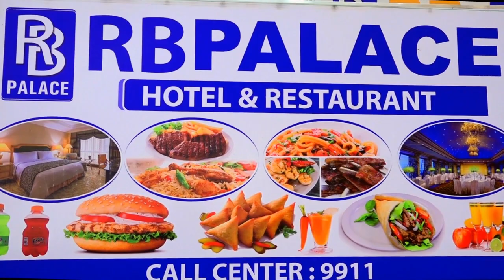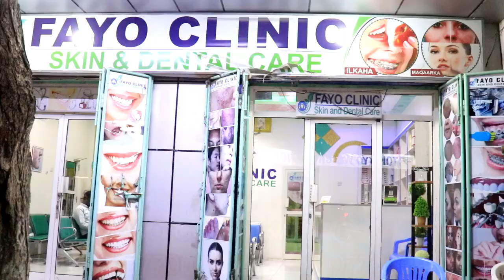CATOOSH YARE OO PRANK YAXAAS KU SAMEEYEY DHALIN YARO REER AFGOOYE WABIGGA AFGOOYE YAABKA ADUUNKA 202